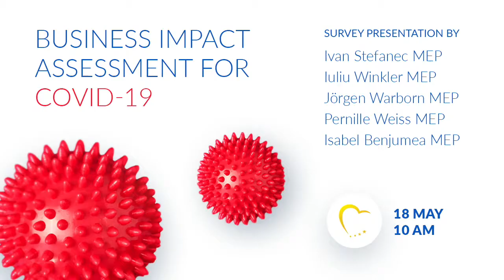SME Impact Assessment COVID- 19 - Survey Presentation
With this survey, SME Europe was gathering first-hand information on how SMEs across the EU operate during COVID-19 pandemic crisis. The input of 700 SMEs helped us identify problems, constraints and challenges to improve the EU’s comprehensive response strategy, deploy resources to address critical business needs and develop new policies to significantly improve SME legislation in the EU.

With your guidance, we are committed to doing our part to preserve and strengthen the economic health of Europe. Thank you for your contribution!